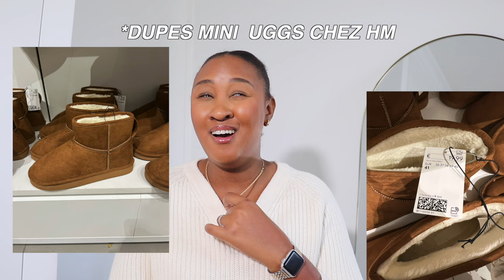TENDANCES CHAUSSURES AUTOMNE HIVER 2023/2024 les chaussures incontournables à avoir 🍂❄️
Bienvenue sur ma chaîne où je te présente les dernières tendances de la mode ! Dans cette vidéo, je te présente les TENDANCES CHAUSSURES AUTOMNE HIVER 2023/2024 Les chaussures incontournables à avoir, parfaites pour la saison à venir.
Prépare-toi à rehausser ton style avec ces fabuleuses pièces tendance d'automne ! Que tu sois une passionnée de mode ou simplement à la recherche d'inspiration pour renouveler ta garde-robe, ma sélection de pièces et de tenues d'automne va te plaire.
Pour te faciliter la vie, je t'indique également où trouver chaque article présenté dans la vidéo. Vous trouverez des liens dans la description ci-dessous pour acheter et recréer ces looks tendance.
Merci d'avoir visionné cette vidéo Bisous  🤍

Les liens de ce que je porte :

HM
dupe uggs
botte croco
dupe new balance
dupe addidas samba : il existe en blanc en magasin

les tags: haul; haul d'automne; haul hiver; haul été;